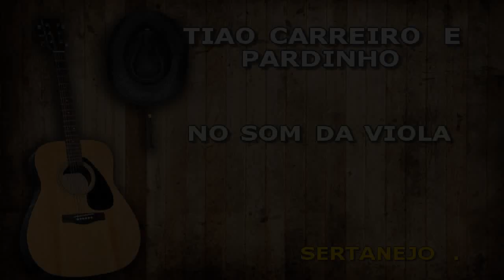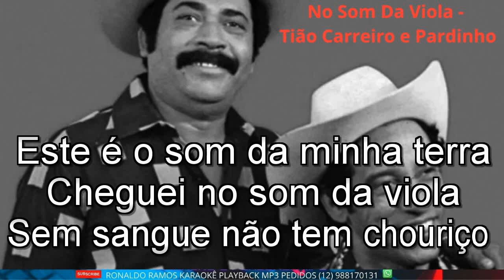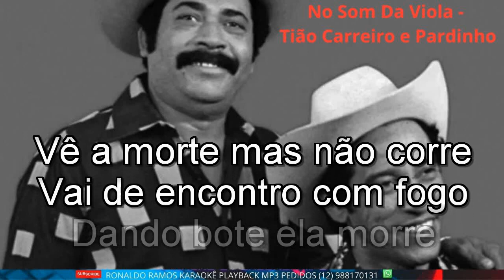KARAOKÊ COM A VOZ - No som da viola - Tião Carreiro e pardinho .